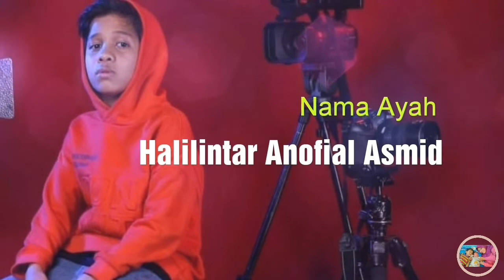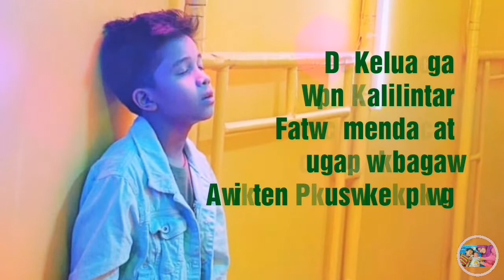BIODATA LENGKAP FATEH HALILINTAR TERBARU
Fateh Halilintar adalah Anak ke 8 dari 11 bersaudara di keluarga Gen Halilintar

Di Keluarga Gen Halilintar Fateh mendapat tugas aebagai Asisten Housekeeping

Fateh mendapat julukan The Charming Helper

Warna yang menjadi favorit fateh adalah MERAH

Fateh sangat hobby berenang

Salam,
Zafirah Sheza

Terimakasih.